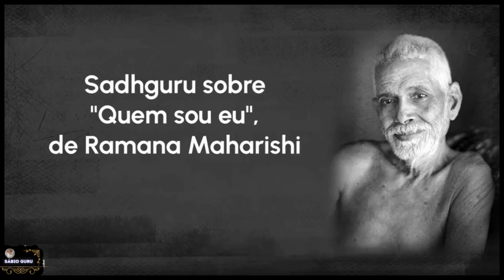𝗔 𝗜𝗟𝗨𝗠𝗜𝗡𝗔ÇÃ𝗢 𝗗𝗘 𝗦𝗔𝗗𝗛𝗚𝗨𝗥𝗨 - 𝗗𝗘𝗦𝗖𝗨𝗕𝗥𝗔 𝗖𝗢𝗠𝗢 𝗢 𝗚𝗨𝗥𝗨 𝗙𝗜𝗖𝗢𝗨 𝗧Ã𝗢 𝗜𝗡𝗧𝗘𝗟𝗜𝗚𝗘𝗡𝗧𝗘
NESSE VÍDEO SADHGURU DESCREVE COMO ACONTECEU SUA ILUMINAÇÃO
Siga:  @sabioguru